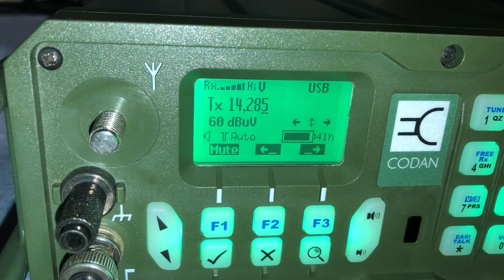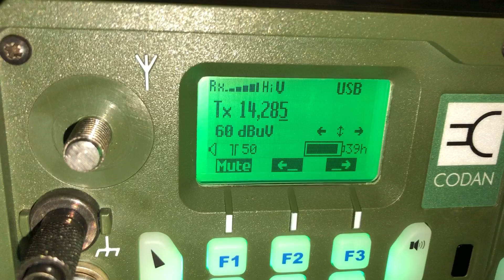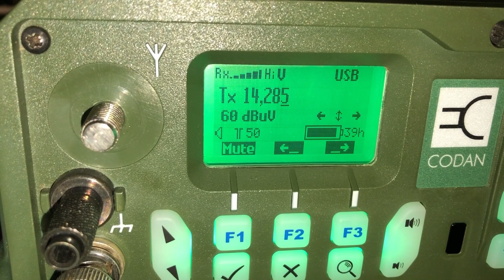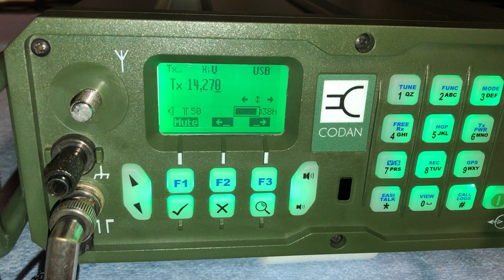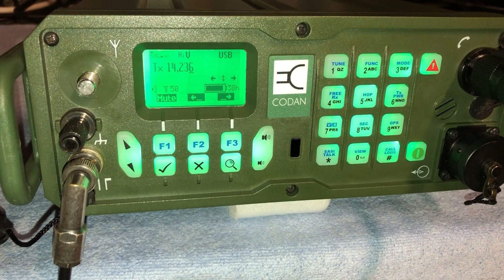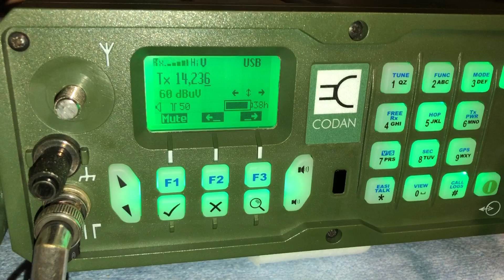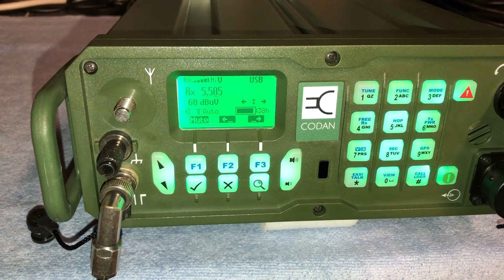Codan 2110M various contacts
Some contacts this evening on 20 meters